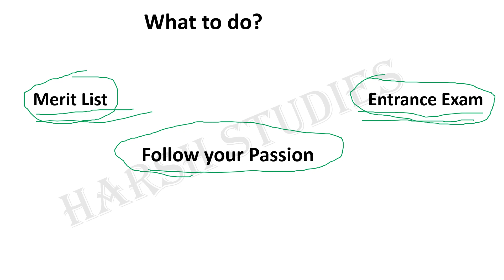A message to all Class XII Students - Jo beet gayi, so baat gayi !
Expressing my gratitude to all of you. wishing you all the best for upcoming exams.